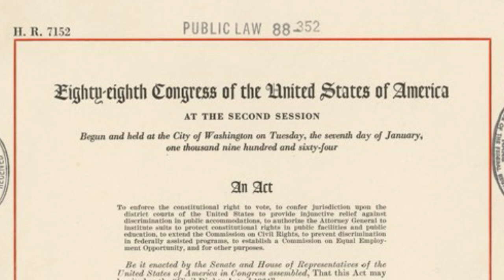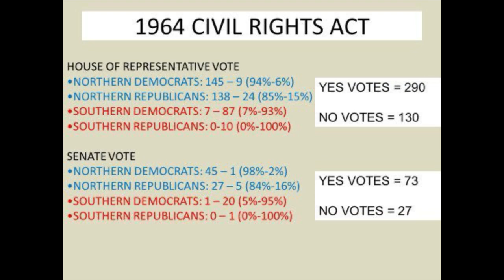CTP Know The Truth Primetime 6/17/2024 Candya** Rev. Lorenzo Sewell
Trump had a rally at a black church where 99% percent of the audience was white at the invitation of the Pastor Lorenzo Sewell where Trump lied about everything. This is a reality check